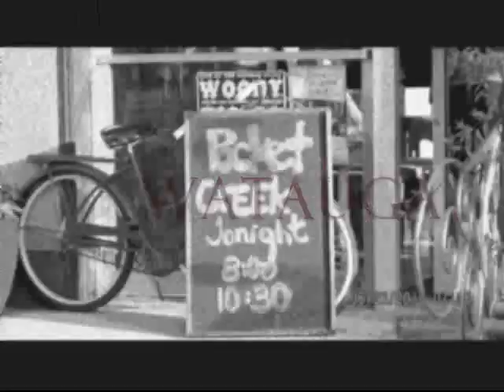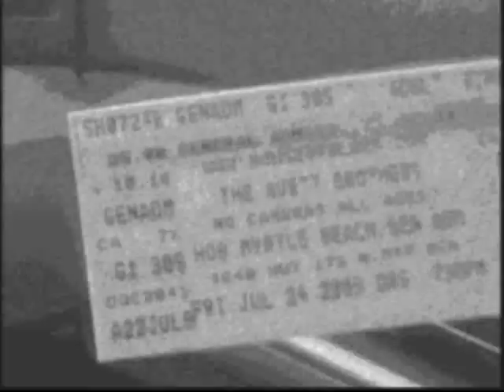Pocket Creek - Watauga